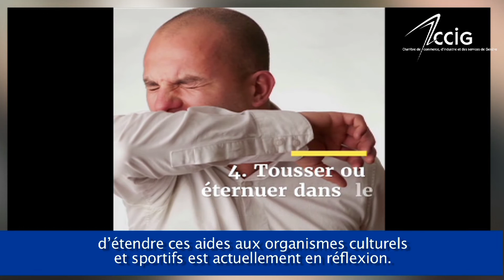[LES ENTREPRISES ET LA SOCIETE] Le coronavirus met les entreprises à l'épreuve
Le coronavirus, ou Covid-19, sème la zizanie dans l'économie suisse et genevoise. La CCIG préconise diverses mesures, déjà en partie suivies par le canton.